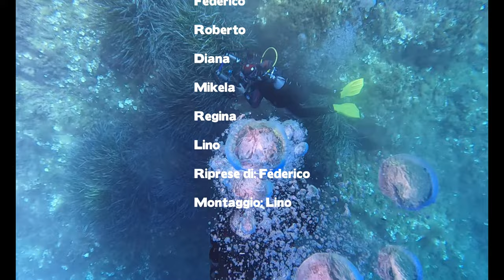Giannutri 16-luglio 2023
Sub Zone Esame Advanced
E' gradita I' iscrizione al canale è gratis... cliccate anche sulla campanella GRAZIE